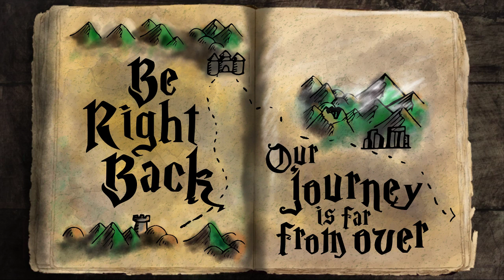Sailing the Seven Seas with a hint of blood letting Total War: Warhammer II day 2